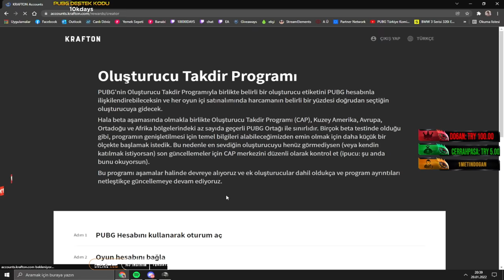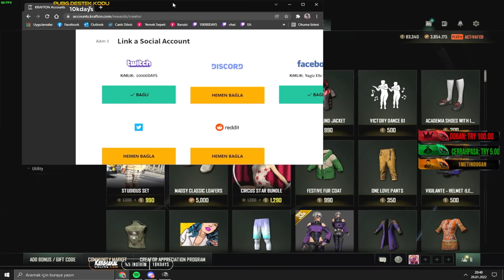SQUAD'LARI BU KADAR ERKEN BİTİRİNCE OYUN BİLE ÖDÜL VERDİ!